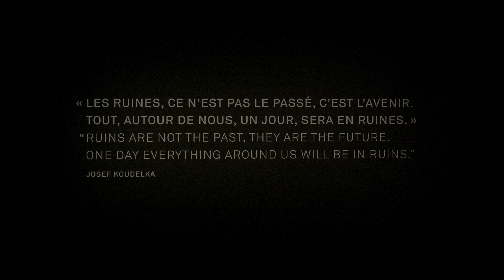Josef Koudelka. Ruines – Présentation de l'exposition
Pendant plus de trente ans, Josef Koudelka a sillonné 200 sites archéologiques du pourtour méditerranéen, dont il a tiré des centaines de photographies panoramiques en noir et blanc. La BnF expose un ensemble inédit de 110 tirages exceptionnels intitulé « Ruines », révélant toute la force et la beauté du lexique visuel d’un des derniers grands maîtres de la photographie moderne.

Exposition du 15 septembre au 16 décembre 2020 – François-Mitterrand – Parie 13e